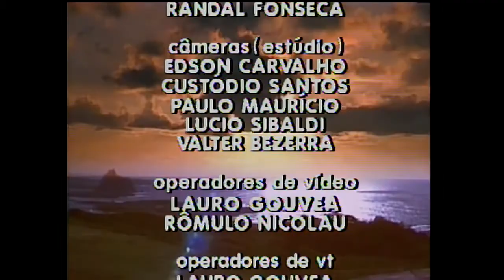Riacho Doce - Episódio 22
Riacho Doce se passa em Fernando de Noronha e numa cidade do litoral do Nordeste. Vó Manuela (Fernanda Montenegro), líder espiritual mística e poderosa, exerce total domínio sobre seu neto, Nô (Carlos Alberto Riccelli), que teve eu corpo fechado para o amor. Mas a chegada do casal catarinense Eduarda (Vera Fischer) e Carlos (Herson Capri) muda o rumo da história. Nô e Eduarda vivem um romance proibido cheio de paixão em meio a um cenário paradisíaco.

Autoria: Aguinaldo Silva e Ana Maria Moretzsohn | Colaboração: Márcia Prates | Direção: Paulo Ubiratan, Luiz Fernando Carvalho e Reynaldo Boury | Direção-geral: Paulo Ubiratan | Período de exibição: 31/07/1990 – 05/10/1990 | Horário: 22h30 | Nº de capítulos: 40.